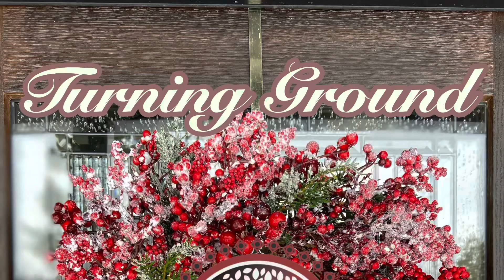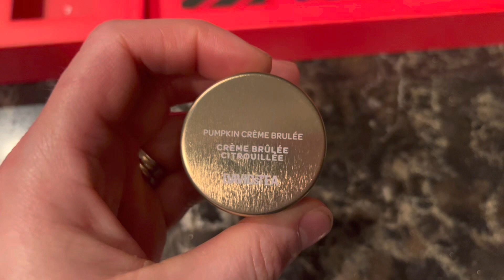Vlogmas 2022 Day 7- snow blowing, knitting at work and the first Christmas concert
Welcome to Vlogmas. This is my first year sharing the holidays with all of you and I’m so excited! There will be plenty to watch. I hope you enjoy. Hugs, Kim.
I am a yoga teacher and a knitter based in central Alberta, Canada. I make monthly-ish podcasts about what’s on and off my needles and I always include a little yoga practice at the end- designed especially for knitters (and crafters!)

This podcast is about community and light. We all know that the knitting community is one of the kindest, most thoughtful and inclusive communities out there. Yoga for knitters is how I endeavour to contribute and share. Light is all about being a light in the world. That’s my intention- to share the little moments that bring light and joy.